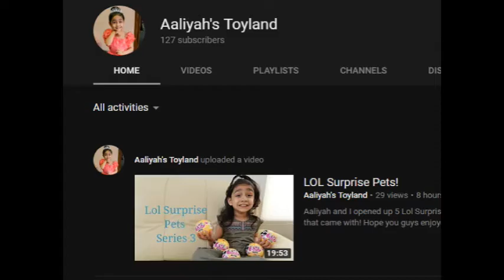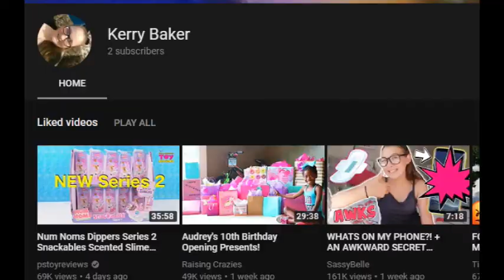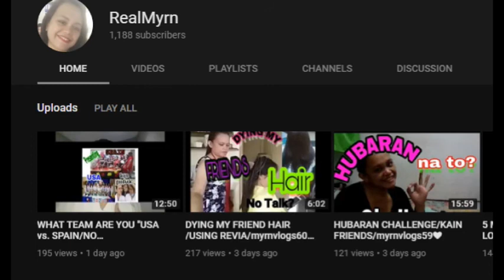600 Subscriber Special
We hit 600 subscribers and want to give a shout out to our most recent DFV Crew members!! Thank you all so much we couldn't have made it this far without every single one of you!!

RPG t-shirts:
Teespring.com/RandomProGamingLLC